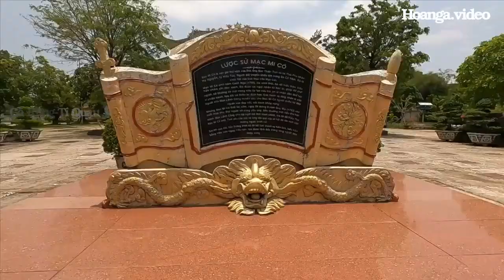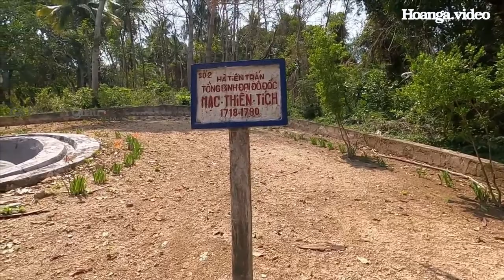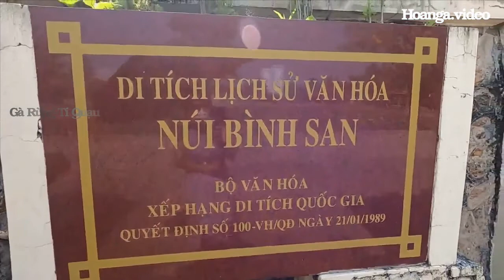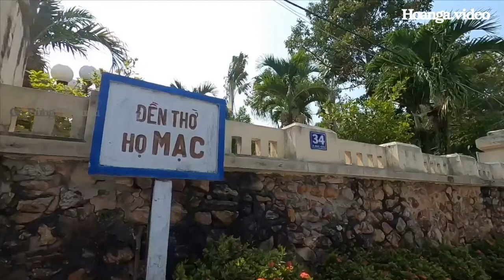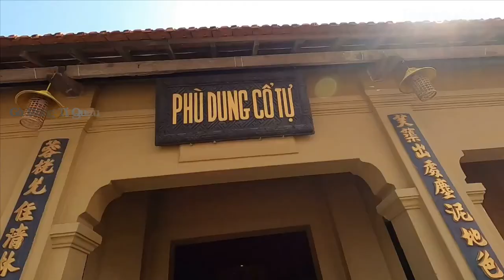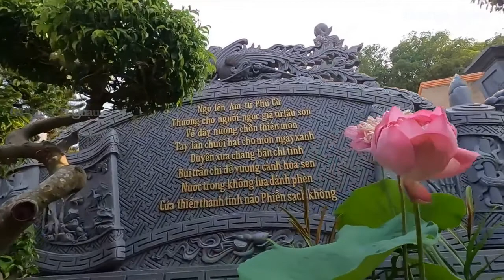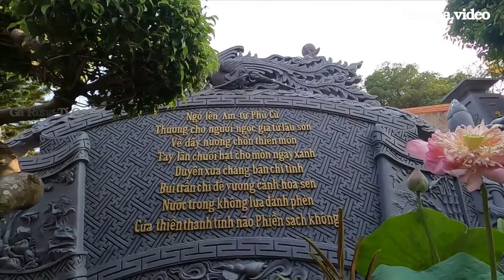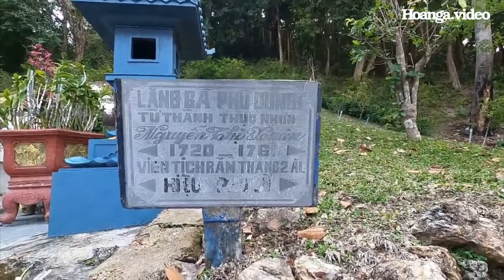KIÊN GIANG-HÀ TIÊN _TẬP 3: NÚI BÌNH SAN _DU LỊCH VIỆT NAM_Hoàn Nga video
Để xem tất cả những video của Hoàn Nga các bạn vào youtube và đánh Hoanga.video, Du lịch Việt Nam cùng Hoanga.video, Karaoke cùng Hoanga.video. Hòa tấu Hoanga.video, Gà Rừng & Tí Quạu. Những video ngắn về danh lam thắng cảnh và di tích văn hóa lịch sử của VN do chúng tôi Hoàn-Nga U70 ghi hình lại trong quá trình đi du lịch trên các nẻo đường đất nước, tự đánh đàn lồng nhạc và tự làm karaoke nhằm giới thiệu đến bạn bè trong và ngoài nước về một đất nước Việt Nam có nhiều danh lam thắng cảnh đẹp và di tích văn hóa lịch sử nổi tiếng mà chúng tôi đã từng đi qua. Với mong ước nếu có dịp các bạn hãy ghé thăm